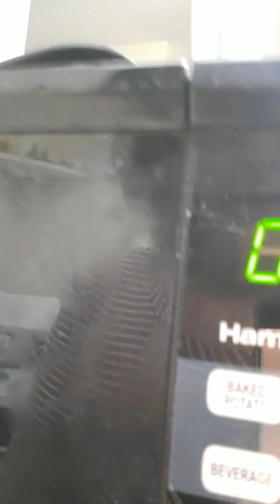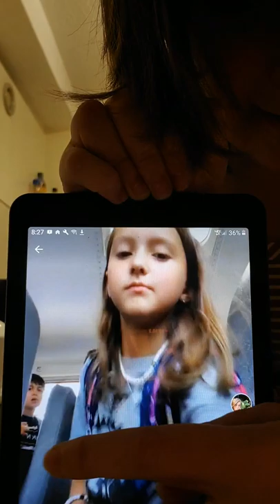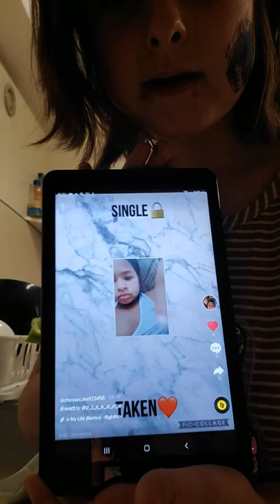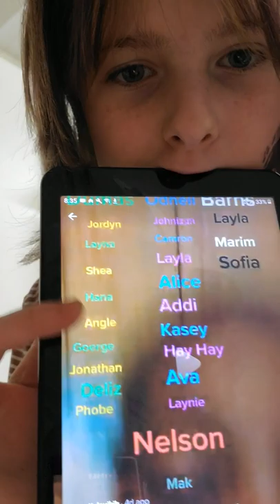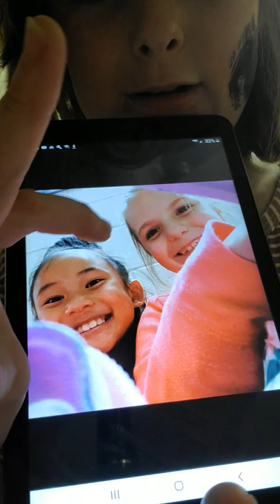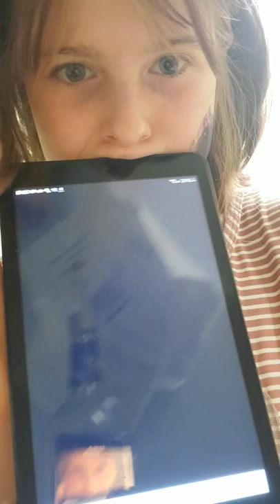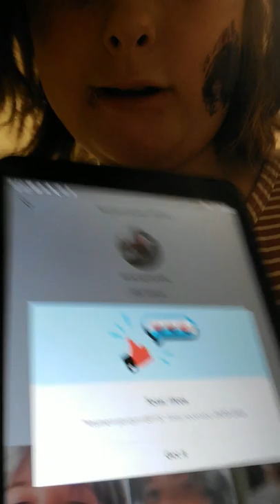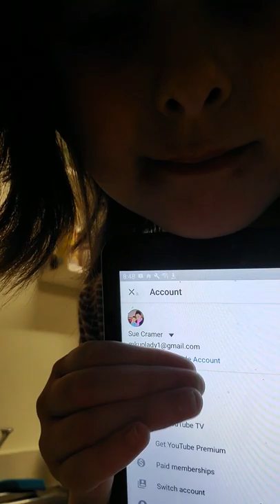November 26, 2019